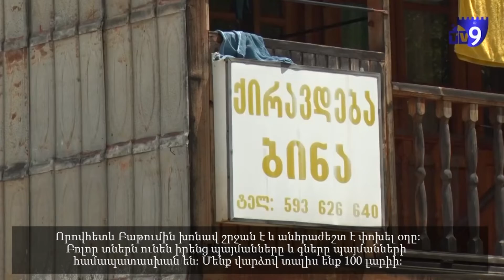Թանկարժեք մաքուր օդը Աբասթումանում